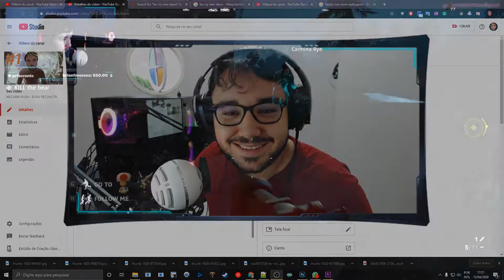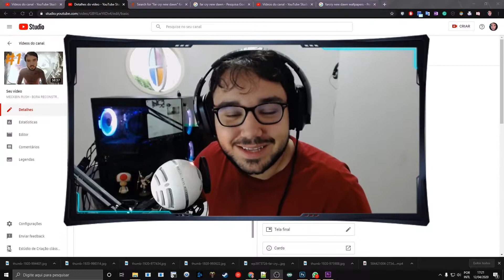MATA ESSE URSO - Parte #2 em Português PT-BR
Trazendo a serie completa do FarCry New Dawn, pensa num jogo que ta bom! Aguardem as proximas partes pois vou trazer o game completo!

TAGS - IGNORE